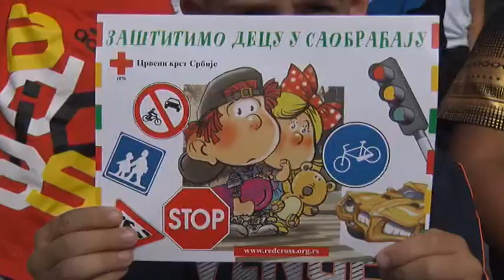Savet za bezbednost saobraćaja - Podela auto sedišta i preventivne aktivnosti